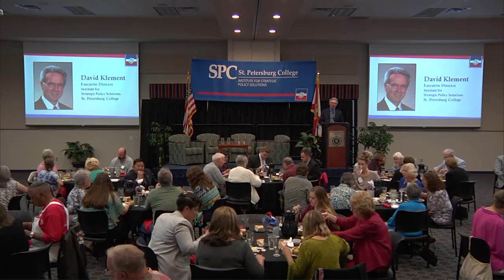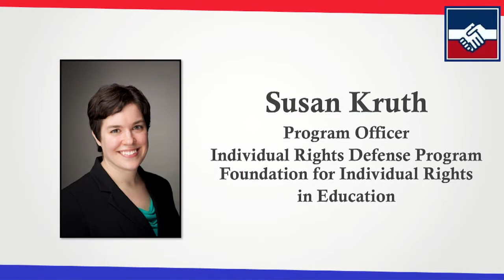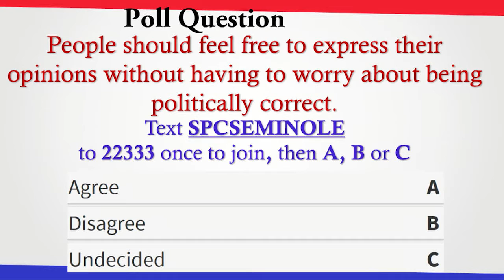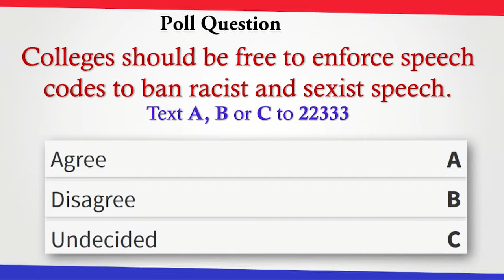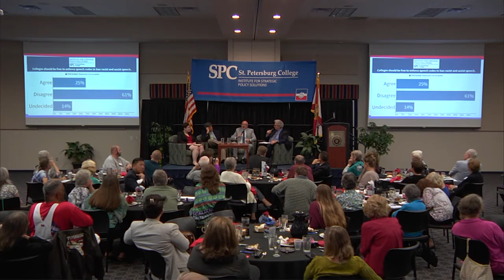ISPS- You Can't Say That: Free Speech and the Social Sensitivity Movement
College Accreditation